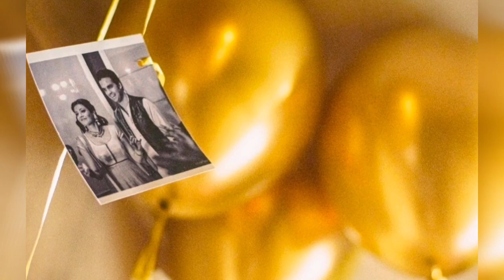Kajal Agarwal got marriage photo 😂😭Bad news for kajal fans..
Follow on my fb: Movielovers
Follow on my: Instagram movieMazaa